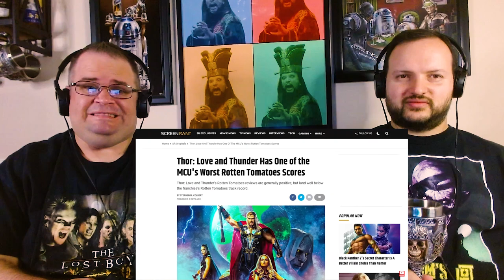Thor Love and Thunder: PITCH MEETING | REACTION!!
Join us Fam, as we react to the Pitch Meeting for Thor Love and Thunder. This movie has so much Comedy, you will literally stop laughing. Also a bunch of mythological gods are killed, and you don't hardly see any of them. Enjoy fam!